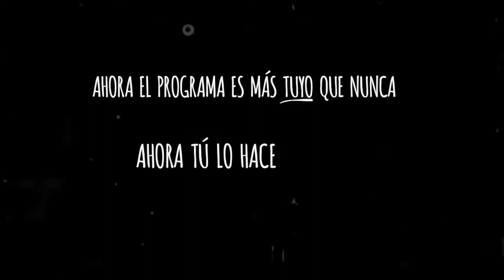La Otra canta "La Otra" en Carne Cruda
La Otra pasó por Carne Cruda y nos dejó algunas de las mejores canciones de su repertorio. Y aquí puedes ver además de escuchar una de ellas: "La Otra".